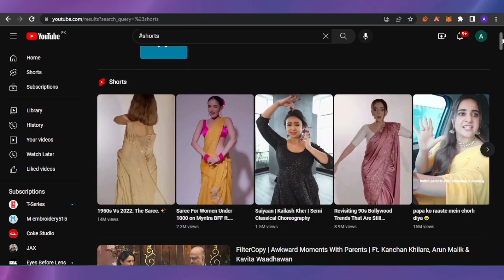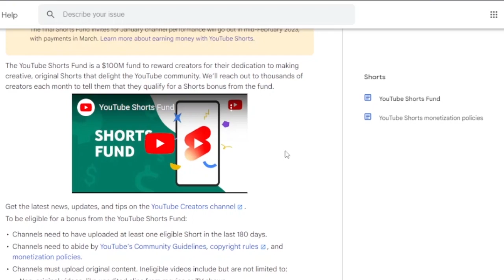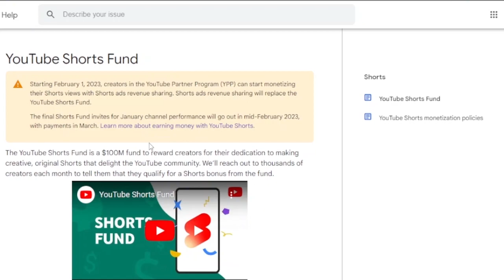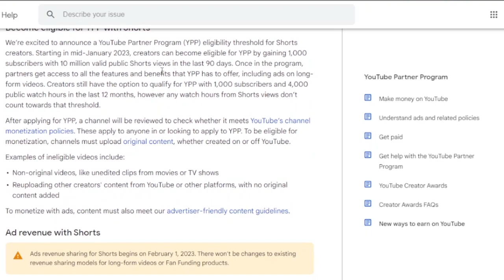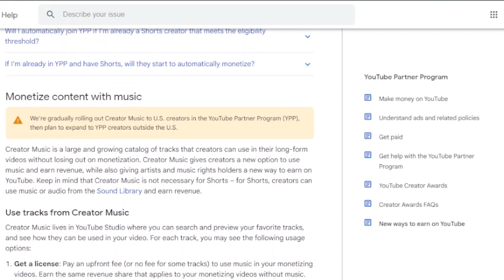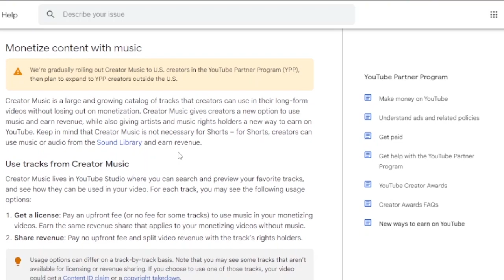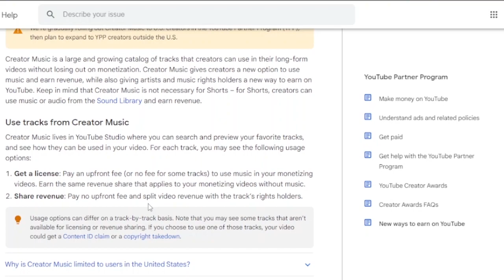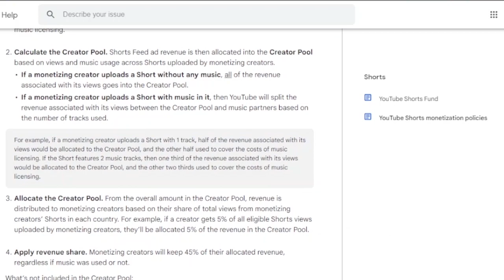How To Make Money With YouTube Shorts In 2023 | UPDATED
In this video I will show You How To Make Money With YouTube Shorts In 2023. YouTube has new YouTube shorts monetization policy that allows you to make money with YouTube shorts. Create short high CPM Videos, and Get engagement to Get monetize your channel in 2023.